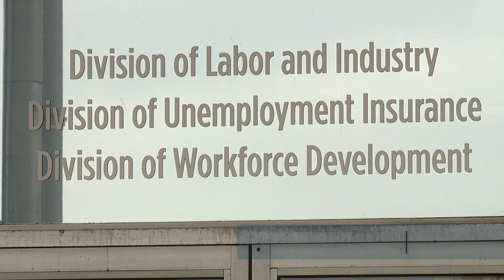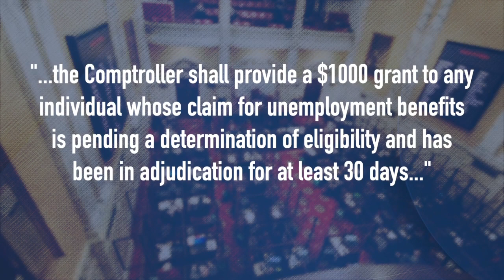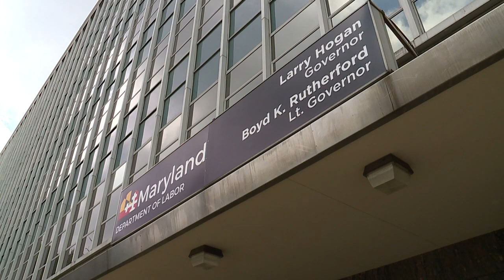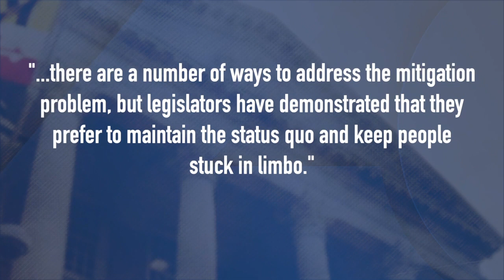Unemployed stuck in “adjudication purgatory” a step closer to receiving $1,000 grants